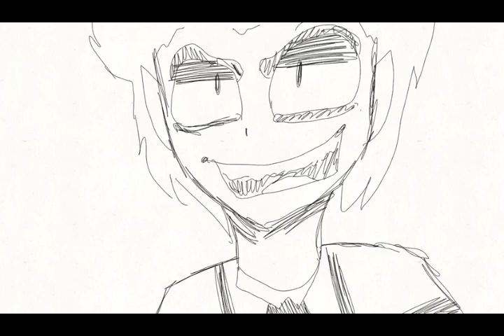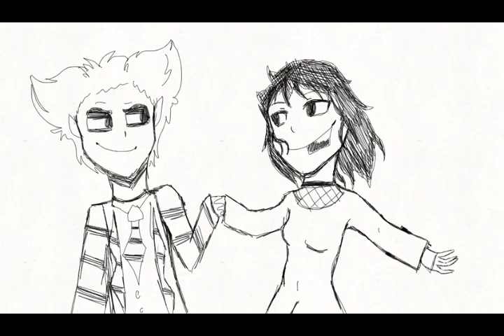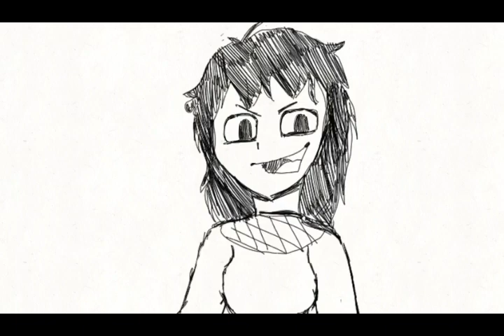Say my name- Beetlejuice the musical (animatic)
Here's an animation I've been working on for a while now! I made this on flipackip and I reallyyy hope you guys enjoy it :))) and hopefully one day I'll be able to see the musical 😁